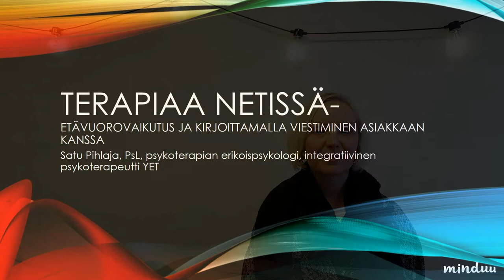Terapiaa netissä | Satu Pihlaja | Minduu koulutus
Satu Pihlaja, PsL, psykoterapeutti
Tässä koulutuksessa opit:
1. Miten internet vaikuttaa auttamistyöhön ja vuorovaikutukseen
2. Miten terapian vaikutus välittyy, kun kasvokkainen vuorovaikutus puuttuu
3. Saat käytännön vinkkejä kirjoittamalla viestimiseen